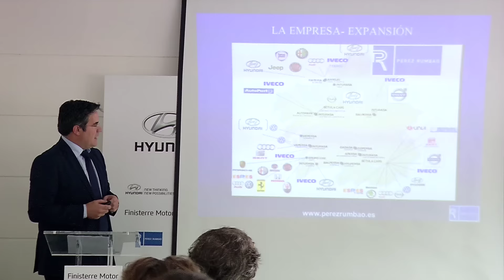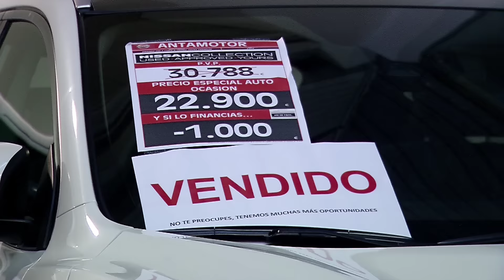VIDEO RESUMEN Y TOMAS FALSAS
en Facebook y en Instagram, NO TE LO PUEDES PERDER,TÚ TAMBIÉN ERES EL PROTAGONISTA!